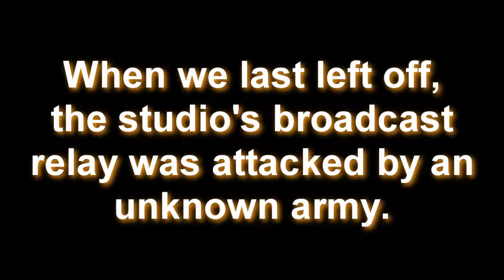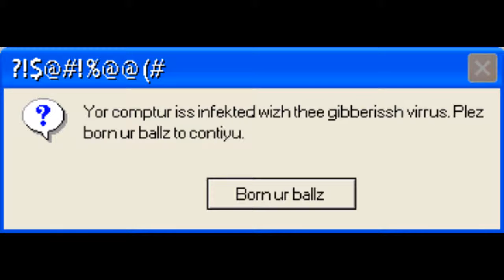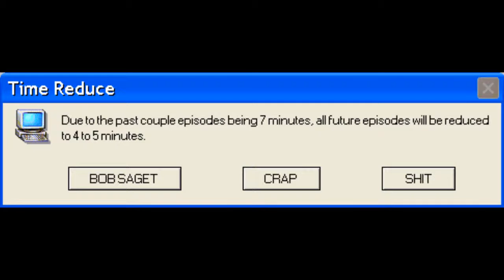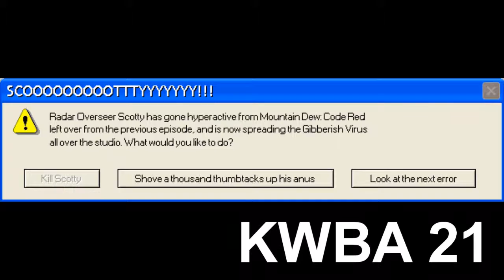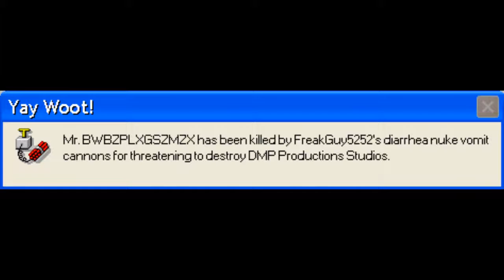Microsoft Sam reads Annoying and Funny Windows Errors (S4EP2)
Due to the past episodes being 7 minutes, this is the first video to be reduced to 4 minutes.
Another volley of errors hits Microsoft Sam's computer. Like they always have. xD
Two errors requested by:
KWBA 21
and
SomethingSlugger66
Intro logo music and sound effects go to Infinity Ward and Activision.